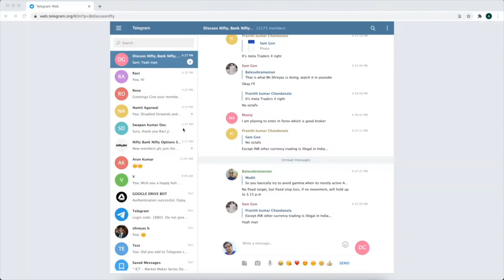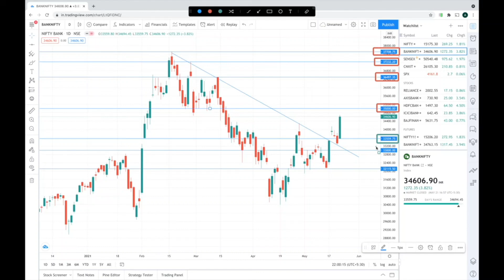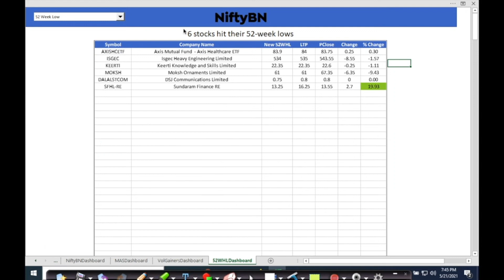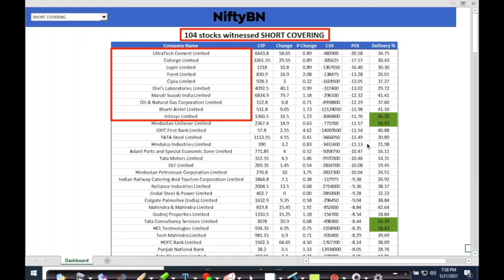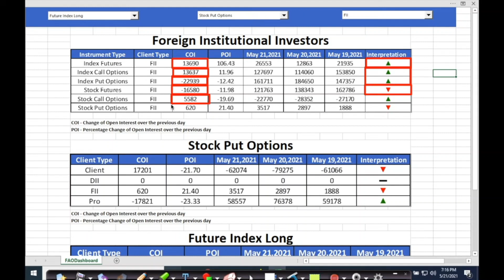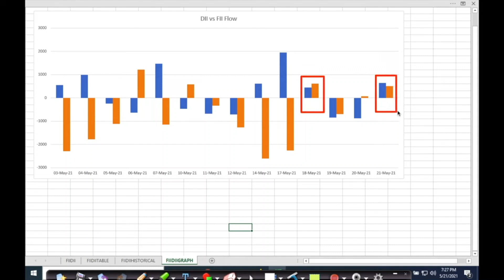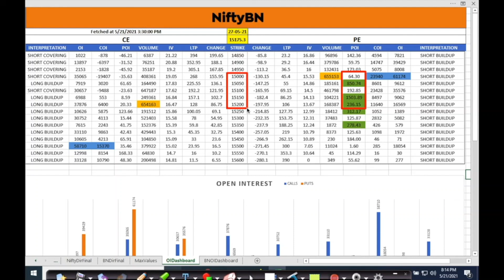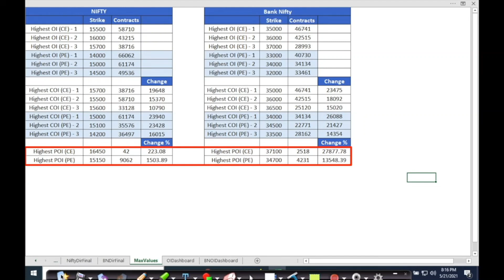Post Market Analysis (22nd May, '21); Bank Nifty; Nifty Analysis For 24th May (Hindi Version)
This is the Hindi version of the Post Market Analysis video by CA Mohit Gupta.